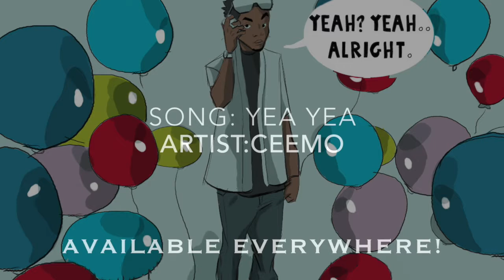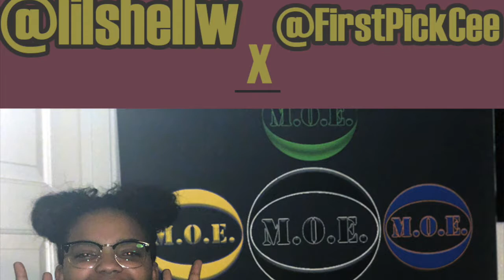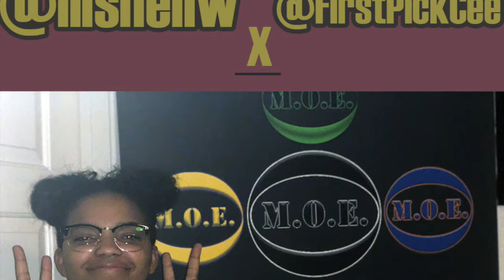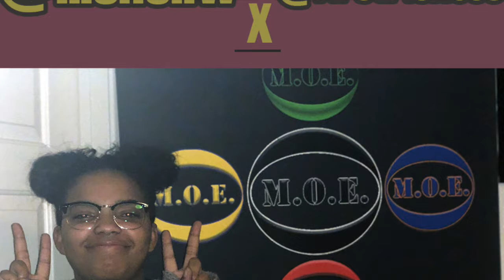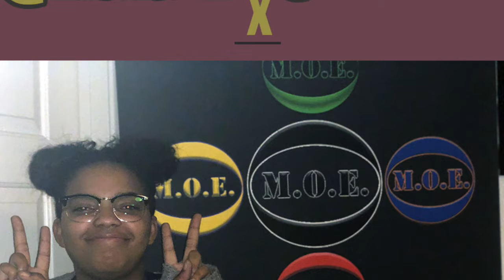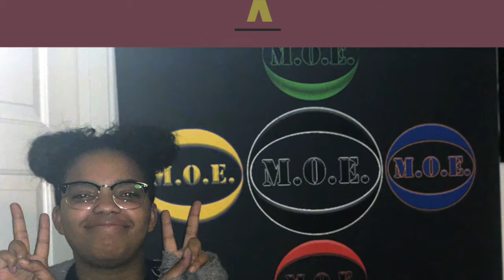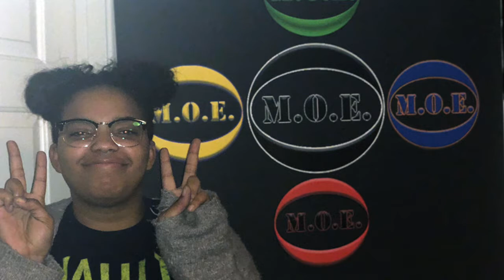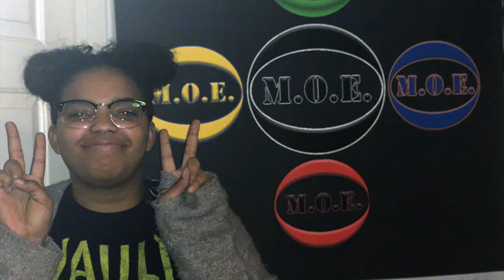MOE Media DopeHangouts EP.3 CeeMo x Shelly the vlogger talk is Zappos a cult!? + MeToo movement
Richelle also known as "Shelly" comes through to really just go back in memory lane and shoot the shit. This girl is smart, funny, and secretly sarcastic??. I think. her passion is youtube vlogging so get to know her!!
(Hey guys ALSO! this hangout was actually recorded before episode 2 but it just ended up being put together after for relevancy reasons of AVN expo talk.)